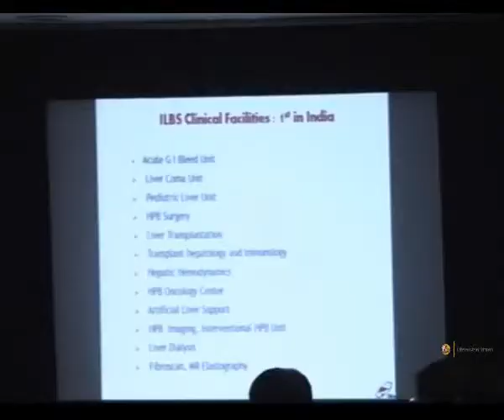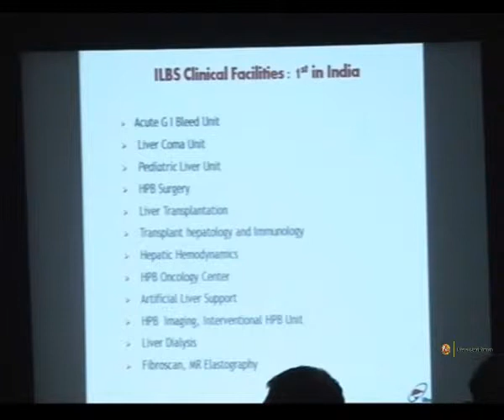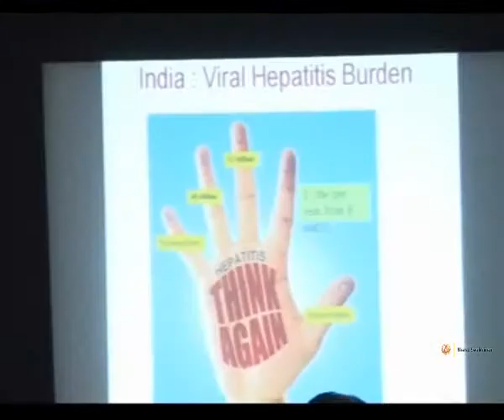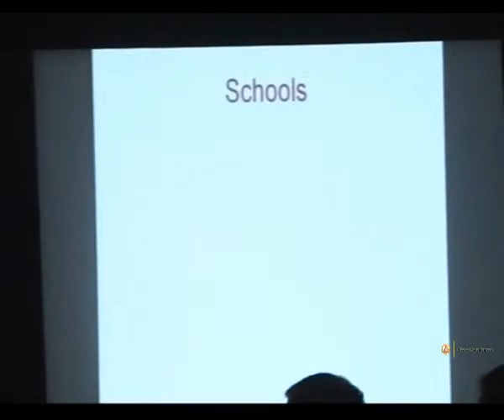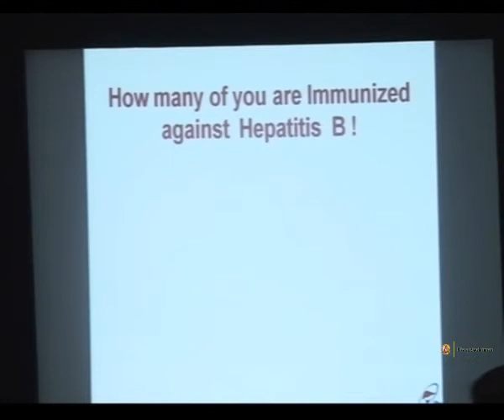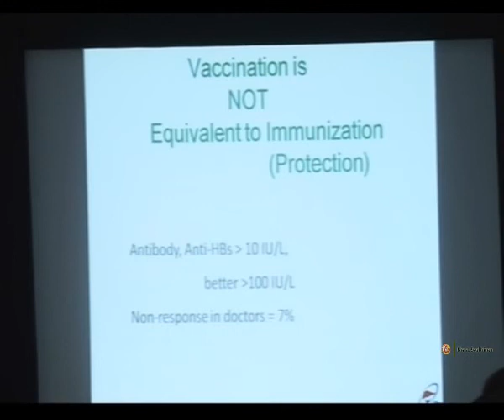Hepatitis Awareness Abhiyan, New Delhi : Swami Ramdev | 05 Dec 2014 (Part 1)